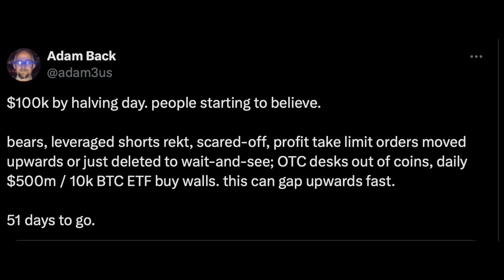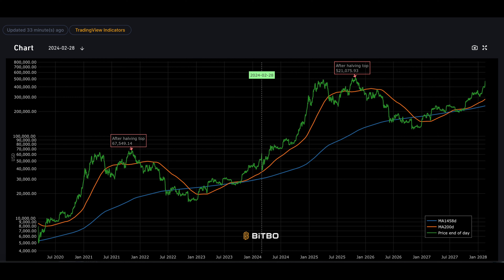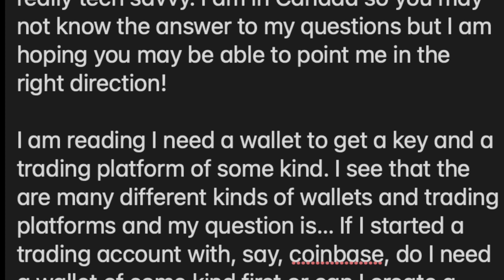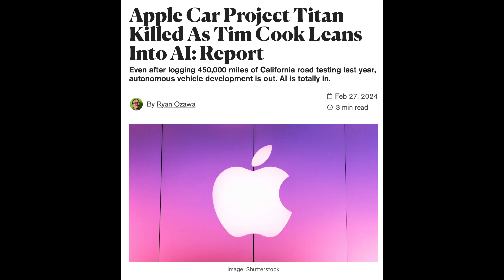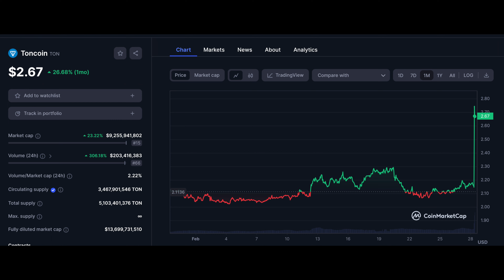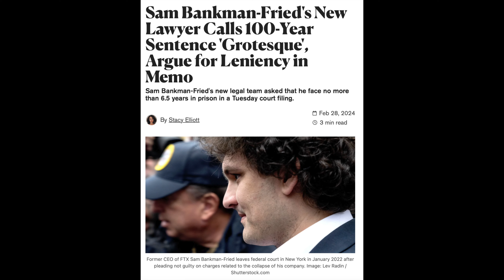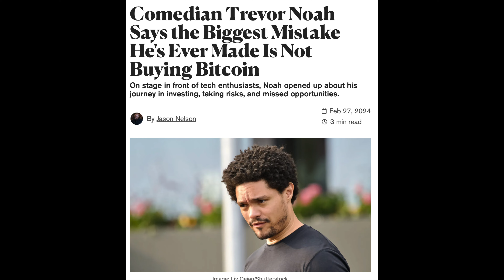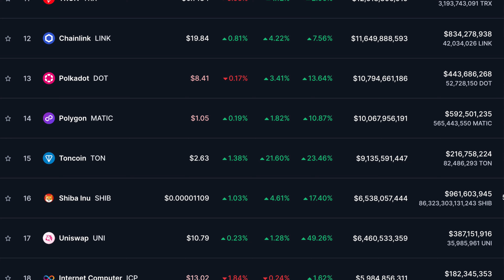BTC $100k by Halving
Apple's Project Titan Reportedly Shelved: Apple has reportedly put an end to its ambitious autonomous vehicle project, Titan, as CEO Tim Cook redirects focus towards artificial intelligence. This strategic shift underscores the tech giant's adaptation to the evolving tech landscape, prioritizing AI as a key area for future development and innovation.

Binance's Untraceable Transactions in Nigeria: The Central Bank of Nigeria's chief has highlighted that Binance moved $2.6 billion worth of funds in 2023 that could not be traced. This revelation points to the ongoing challenges and scrutiny faced by cryptocurrency exchanges regarding financial transparency and regulatory compliance.

Telegram's Innovative Ad Revenue Sharing: Telegram has introduced an ad revenue sharing model that promises a 50/50 split with creators, utilizing only Toncoin as the transaction medium. This move, operational in nearly 100 countries, represents a significant step in social media platforms exploring blockchain technology for monetization strategies.

VanEck's Foray into NFT Marketplace: Investment firm VanEck has launched Segmint, an NFT marketplace, marking its entry into the digital collectibles space. This development reflects the growing interest of traditional financial institutions in NFTs and blockchain technology as avenues for investment and engagement.

Sam Bankman-Fried's Legal Defense: The new lawyer for FTX founder Sam Bankman-Fried has criticized the potential 100-year sentence as "grotesque," advocating for leniency. This legal battle highlights the complex issues surrounding accountability and sentencing in high-profile cryptocurrency fraud cases.

Trevor Noah on Missing Bitcoin Opportunities: At the Web Summit in Qatar, comedian Trevor Noah expressed regret over not investing in Bitcoin earlier, calling it his "biggest mistake." This candid admission sheds light on the broader public sentiment and reflections on the missed opportunities in the rapidly evolving cryptocurrency market.